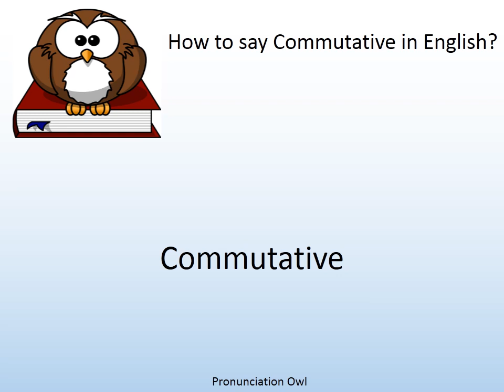How to say Commutative in English? - Pronunciation Owl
How to say Commutative in English? Learn the pronunciation of Commutative!